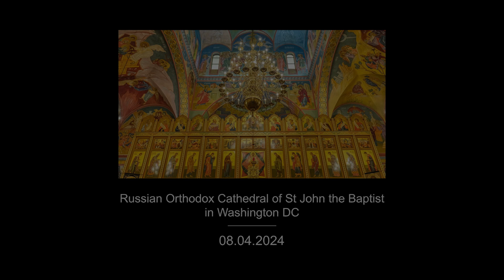2024.08.04. Meditation on John 13:7 (Faith In Christ)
Meditation on Scripture: John 13:7 "Faith In Christ"
Excerpt from the Russian book "Day by Day" for November 17 (30), translated and presented by Dimitry Zarechnak

“You do not realize now what I am doing, but later you will understand.”  (John 13:7)

Meditation:
These words are always correct. In order to understand their meaning, a firm faith and patient expectation is required. It sometimes seems to us that our entire life consists only of various sorrows and trials. Let us remember then that the Lord has His goals and His intentions for us. He directs events according to His plans, never ceasing to care for us. For Him there is harmony in everything, even where we see disarray and discord.

So let us not give in to dismay. Faith is like sunrise; when the sun begins to rise, day is not far away. There are times when even tomorrow is hidden from us, when we stand at the edge of a precipice whose bottom we cannot see. But the way of the Lord is always clear and firm. He Himself passed over the waves, and His hand is ready to help the one who is drowning.

Let us not distance ourselves from the shadow of the cross. The act performed on it promises victory for us. When we are no longer able to pray, let us sigh to the Lord. And when even our sighs cease, let us wait. Blessed is he who waits patiently for the Lord’s deliverance. The whole world is in a state of turmoil, just as our soul is. But, relying on faith, we will conquer the world.

The Lord wants to wash us as He did Peter, who did not understand His intentions. Let us surrender everything to His will, since if He does not wash us, we will have no part in Him. His ways are incomprehensible, His judgments unfathomable, but when we reach our goal, everything will become clear, and we will see only love and goodness.

So take heart and continue on your path! The truth is found not in what is seen, but in what is not seen. The light of Christ which illuminates the invisible world illuminates and consoles us as well.

Russian
День за Днем. 17 (30) ноября
«Что Я делаю, теперь ты не знаешь, а уразумеешь после» (Ин. 13:7)

Это слово всегда одинаково справедливо. Чтобы понять все его значение, требуются твердая вера и терпеливое ожидание. Иногда нам кажется, что вся наша жизнь состоит только из разных горестей и испытаний. Вспомним же тогда, что у Господа есть Свои цели, Свои намерения для нас. Он направляет события по Своему начертанию, никогда не прекращая заботы Своей о нас. Для Него во всем одна гармония, даже там, где мы видим смятение и разлад.

Итак, не будем предаваться унынию. Вера подобна рассвету; когда начинает рассветать, день уже недалек. Бывают случаи, когда и завтрашний день от нас сокрыт, когда мы стоим на краю пропасти, дна которой нам не разглядеть. Но путь Господень всегда ясен и тверд, Он Сам прошел через воды, и Его рука готова помочь утопающему.

Не станем удаляться от сени Креста. Подвиг, совершенный на нем, возвещает нам победу. Когда мы уже не можем молиться, будем воздыхать к Господу. Когда и воздыхания наши умолкают, будем ожидать. Благо тому, кто ожидает терпеливо избавление от Господа. Весь мир находится в смятении, как и наша душа. Но, опираясь на веру, мы победим мир.

Господь хочет омыть нас, как Петра, который не понял Его намерения. Предоставим все Его воле, ибо если Он не омоет нас, мы не будем иметь части с Ним. Его пути неисповедимы, Его суждения непроницаемы, но когда мы дойдем до цели, нам все будет ясно, мы увидим во всем одну любовь и одно добро.

Ободритесь же и продолжайте ваш путь! Не в видимом правда, а в невидимом. Свет Христов, озаряющий мир невидимый, озаряет и утешает и нас.